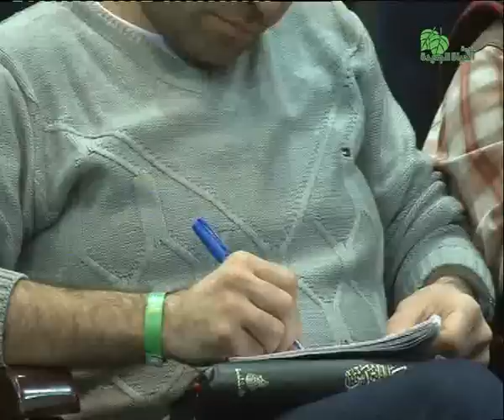نعمة لتكليفات جديدة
نعمة لتكليفات جديدة - سلسلة صحوة اكليسية - الاربعاء 17 فبراير 2016 - اجتماع الخدمة - د. نادر شوقي - خدمة الحياة الجديدة
Grace for New Assignments - Series Ecclesial Revival - Wednesday 17 February 2016 - Sermon of the week - Dr. Nader Shawky - New Life Ministry